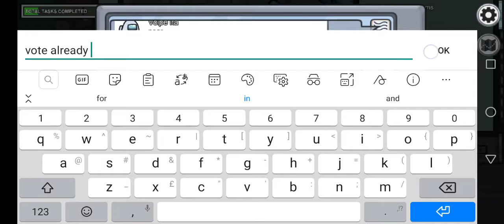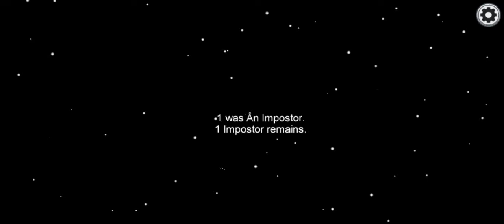Among us online is full of idiots